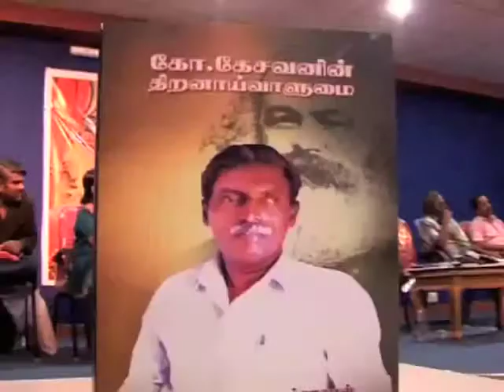"கோ.கேசவனின் திறனாய்வாளுமை" -முனைவர் கங்காதரனின் ஆய்வு நூல் வெளியீட்டு பேரா.கோச்சடை உரை PART 10